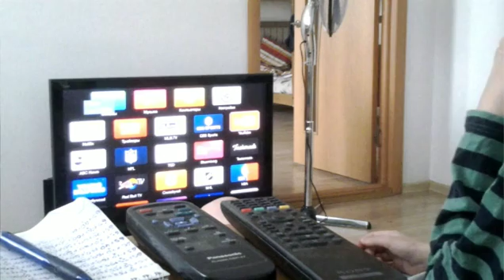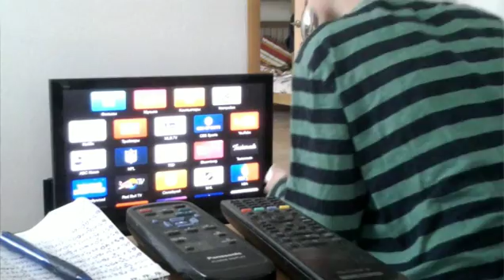Как я смотрел DAREDEVIL